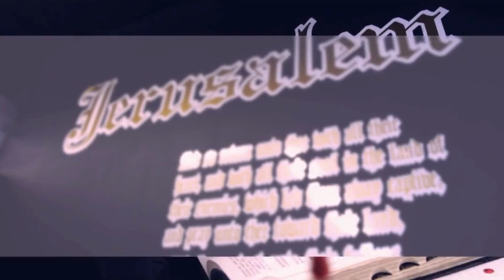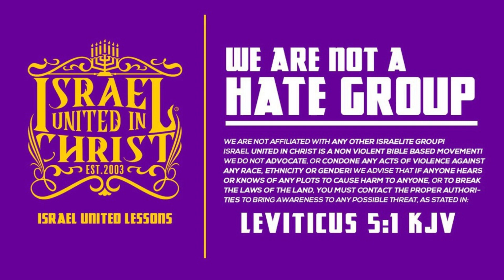GOD IS CALLING YOU BROTHER! HELP RESTORE YOUR RACE!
Look out for us in arima